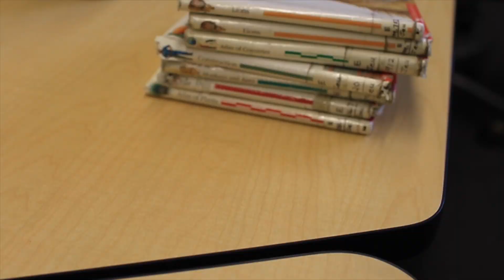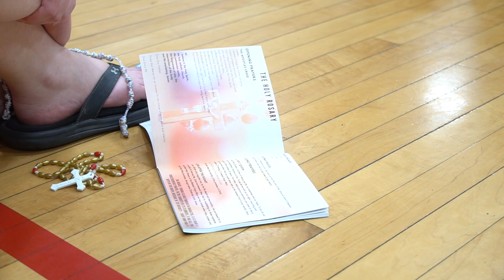HS2 Monona 2019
Love Begins Here provides Middle and High School youth with an opportunity to encounter Jesus Christ in a life changing way through week long, local mission trips where they live in Catholic Community and continue his work on earth .